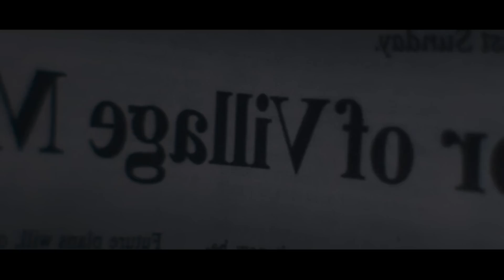Après 7 Ans A Se Cacher D’un Monstre, Elle Découvre Que C’est ELLE Le Monstre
Abandonnée par ses parents dans une maison isolée, une petite fille, Stephanie, ne doit sa survie qu'à du smoothie et à son jouet en forme de tortue. Lorsque sa mère et son père reviennent, ils sont bien déterminés à la sauver de ses démons intérieurs. Car Stephanie semble être possédée par des forces démoniaques et dotée de pouvoirs télékinétiques.